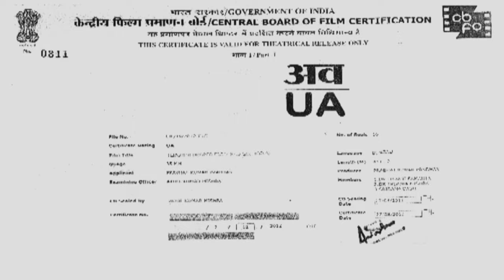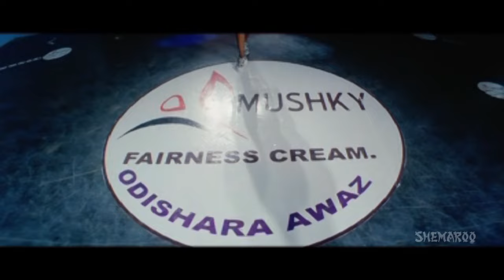Tejashini (HD)- Superhit Bengali Movie - Bengali Dubbed Movie - Mihir Das | Dipen Dash | Lipi Parida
"The Superhit Bengali Movie - Tejashini is a story about ex military officers Paripurna, Paroma and Pritam. Paripurna helps Pritam to make a mark in music industry. Paripurna falls in love with Pritam, while Pritam is in love with Paroma. This love triangle gets intricate as Paripurna seeks revenge from Paroma's father. The story goes back to when he was dismissed due to false allegations of being involved with terrorist.  Watch this movie to know how revenge, love and guilt culminate into a huge destruction.